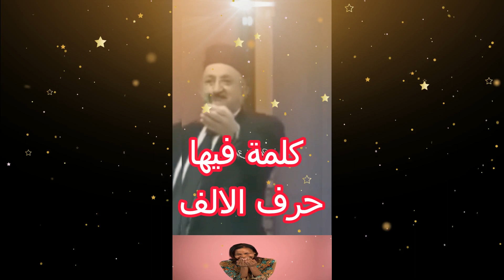* شي كلمة فيها حرف الألف 👌✨محمد_الجم الاولى التلفزة_المغربية كوميدي فكاهة ضحك الهبال_شعارنا #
* شي كلمة فيها حرف الألف 👌✨محمد_الجم الاولى التلفزة_المغربية كوميدي فكاهة ضحك الهبال_شعارنا ستوريات حالات_واتساب الشعب_الصيني_ماله_حل😂😂 المرجو_الدعم_بلايك_والمتابعة تحية_كبيرة_للممثل_المغربي nwi3ra comedia fypシ #📝 #🍂